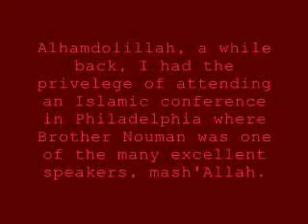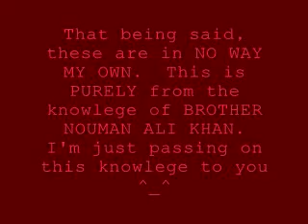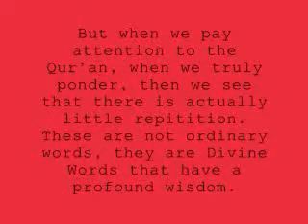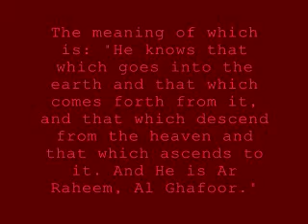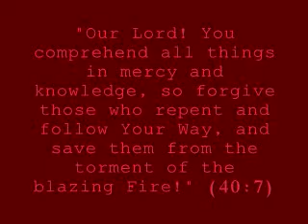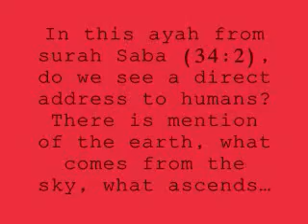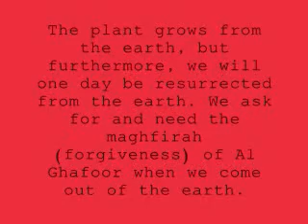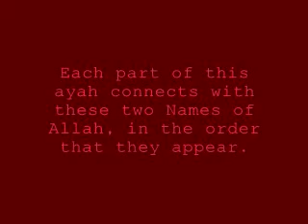Literary Gems of the Qur'an (Lesson One)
An excellent series of short lectures from Brother Nouman Ali Khan that explain some of the literary "gems" of the Qur'an.  This lesson is about mercy and forgiveness.  Please enjoy!